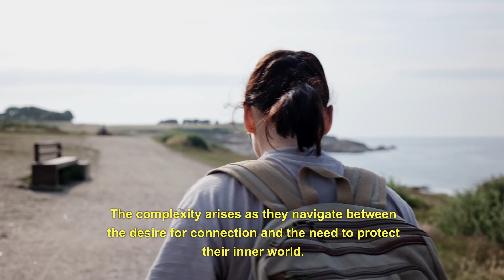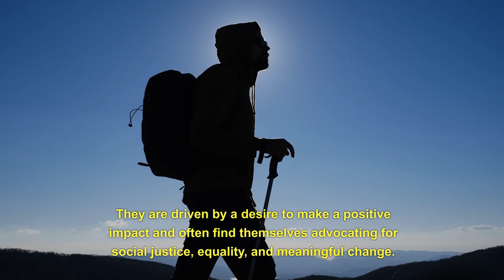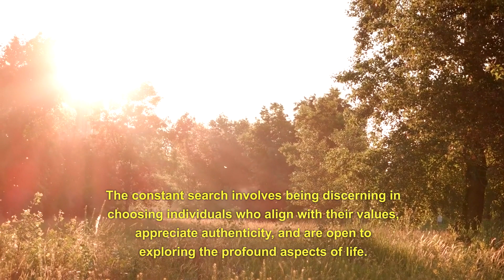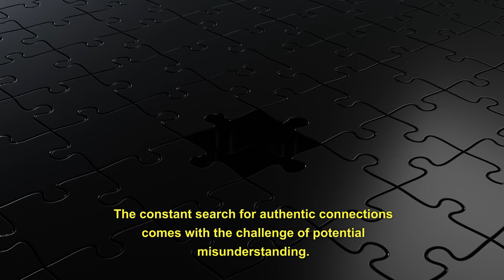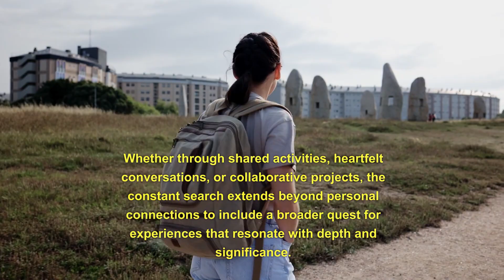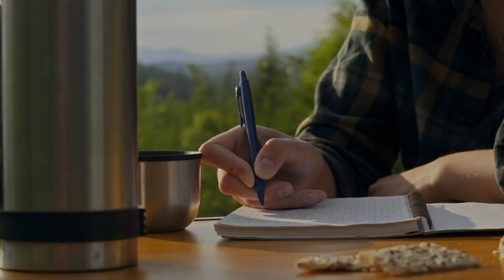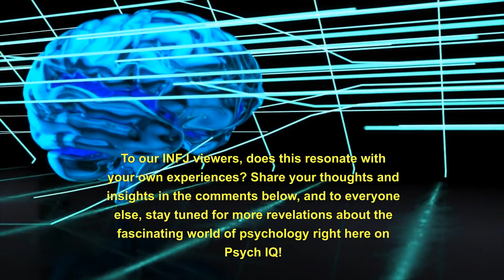6 Things ONLY INFJ Can Relate To(Psychology)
6 Things ONLY INFJ Can Relate To (Psychology)